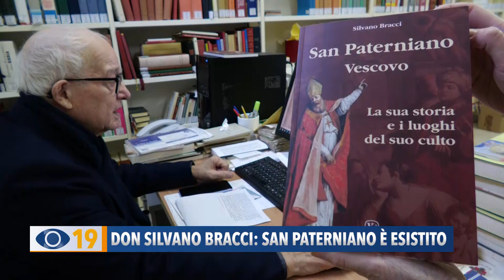Padre Silvano Bracci: "San Paterniano è esistito"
Padre Silvano Bracci, autore di tanti libri. Tra questi il suo ultimo uscito a novembre in cui ha fatto un excursus sulla storia della città di Fano dal I secolo a.c. al IV secolo d.c., offrendo una riflessione sulla storicità di San Paterniano Vescovo di Fano.